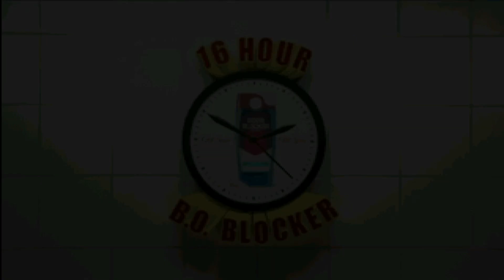Mugen - Donald Solo A5 Sadist V2 vs Donald Solo Virtual (MC Virtual) (All 1p)